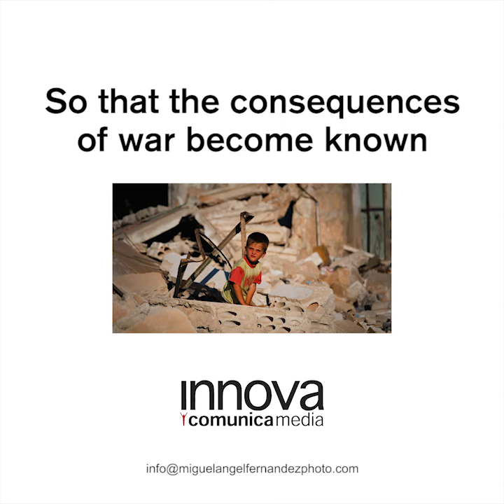Basil lost one eye, one hand and both legs in Syria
The story of a victim of the war in Syria. Basil Al-Riyabi, 11 years old, lives in a home provided by Souriyat Across Borders, in Amman.